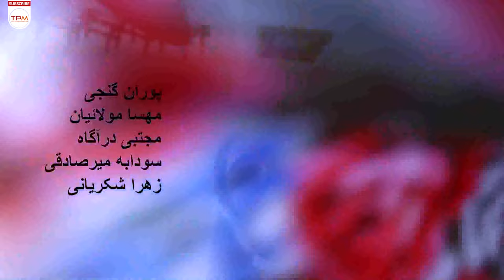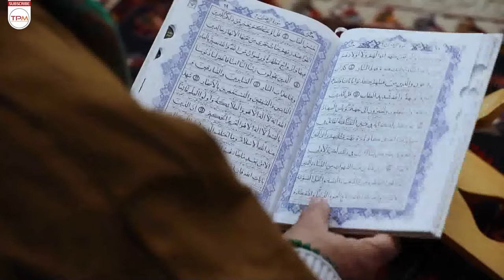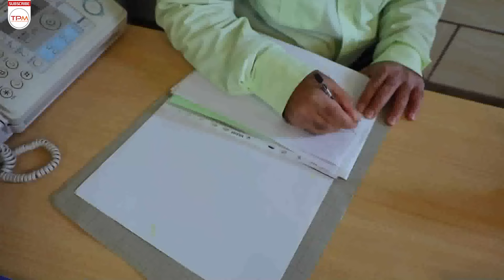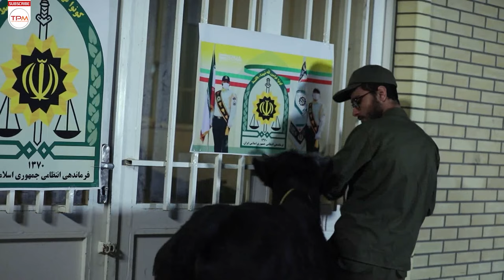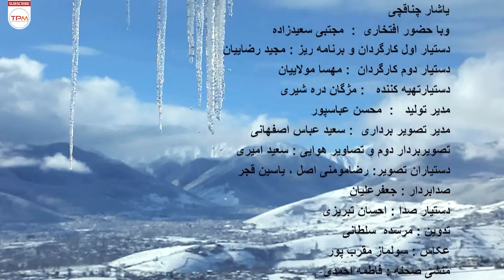و اما حقیقت فیلم جدید با بازی افشین سنگ چاپ - Va Ama Haghighat Movie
در فیلم و اما حقیقت، رعنا که سرپرست خانواده است، از تامین مخارج زندگی خود درمانده شده و تصمیم می‌گیرد تا گاو شیرده خود را بفروشد. کریم به رعنا علاقه دارد و سعی می‌کند مهر خود را در دل رعنا جای بدهد. چوبدار خریدار گاو است و به دروغ می‌گوید که گاو تب مالت دارد و باید معدوم شود تا اینکه…

خلاصه فیلم و اما حقیقت 👆👆

About Film Irani Va Ama Haghighat
In the movie and the truth, Rana, who is the head of the family, is helpless to meet his living expenses and decides to sell his milking cow. Karim is interested in Rana and tries to place his love in Rana's heart. The woodcutter is a cow buyer and lies that the cow has malt fever and must be destroyed until...
عوامل و اما حقیقت فیلم ایرانی
کارگردان: مجتبی سعید زاده
تهیه‌کننده: علیرضا رفعتی فرد
تاریخ انتشار: سال 1402
ژانر: خانوادگی، درام، اجتماعی
بازیگران و اما حقیقت فیلم جدید
افشین سنگ چاپ، مرتضی کاظمی، فریبا ترکاشوند، پوران گنجی، محسن عباسپور، رحیم مهدی خانی، زهرا شکریانی، سودابه میر صادقی، حسین ستاری و…